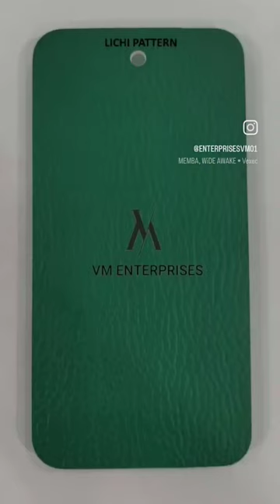PVC Vinyl indoor badminton court flooring 🏸